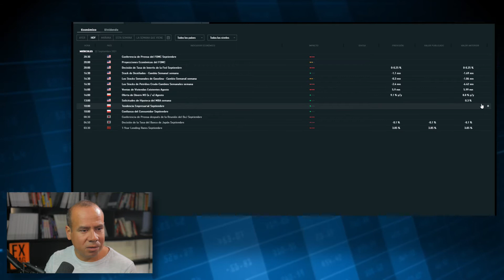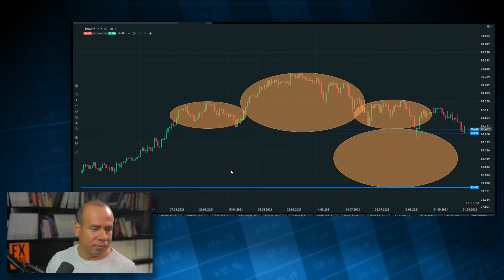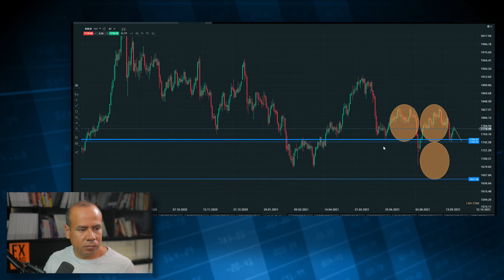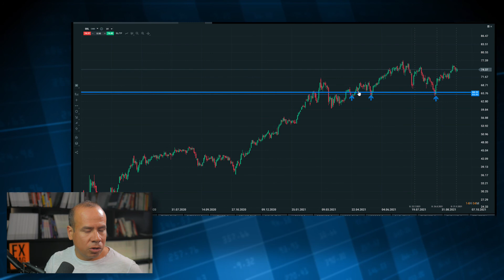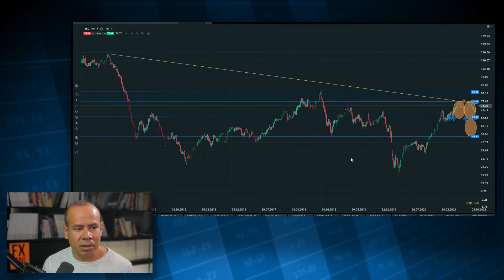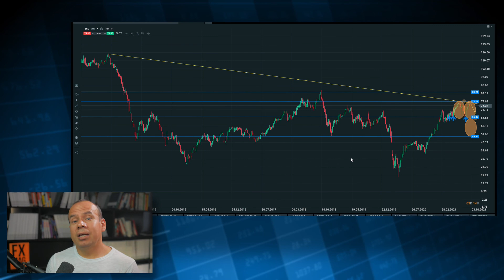¡Tres días de infarto!, hoy la FED y el viernes EVERGRANDE, ¿Seguiremos viendo más correcciones?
El día de hoy toca el discurso del presidente de las Reserva Federal, el señor Jerome Powel, aunque se espera que su discurso se mantenga en la misma línea que el de la presidenta del BCE, en el consenso los analistas esperan poder ver cambios al menos en la compra de bonos, es imposible que la FED vaya a subir los tipos de interés ya que dicho movimiento acabaría con las pequeñas empresas.
El viernes se espera que la inmobiliaria EVERGRANDE anuncie que no podrá hacer frente al pago de los 83 millones de $, de darse esta situación el mercado entendería que el gigante inmobiliario no cuenta con el dinero suficiente para poder hace frente a su abultada deuda de 300.000 millones de $.
Se espera que el gobierno Chino interceda para poder salvar a la empresa, aunque muchos inversores consideran que el gobierno de XI JINPING, no lo hará.

💥¿Qué es Tether USDT, Circle USDC, Gemini y Paxos Standard (PAX)? ¿Qué son stable coins, cómo funcionan y por qué merece la pena interesarse en ellas?
💥¿Hay una burbuja en los mercados ? Amazon, Microsoft, Apple, Facebook o Netflix pueden seguir subiendo
👉 Análisis euro frente al dólar estadounidense ¿Afectará la reunión de la fed?
👉 Análisis del xauusd y un vistazo a banco Santander ¿Qué esperar de la FED?
👉 China lucha contra el precio de las materias primas (DAX, SP500, NASDAQ, EURUSD, ORO y Crudo)
👉 El gas natural sube sin parar y rompe máximos del 2018 ¿comprar o vender?
👉 Momento importante 1º, el BCE ¿será continuista o sorprenderá? (DAX, SP500, NASDAQ, EUR/USD, ORO, petroleo)
👉 Análisis aud/usd, xau/usd, btc/usd, y Apple inc y algunas farmacéuticas ¿Comprar retrocesos?
👉 Etherum subiendo y moderna en corrección pero con buenas noticias ¿para que estarán interesantes?
👉 ¡Inquitante dato de paro en EEUU! ¿Qué pasa con la FED?
👉Asia tiembla y las cadenas de suministro pueden encarecerse (DAX, SP500, NASDAQ, EURUSD, ORO, Crudo)
👉Análisis del petróleo wti y de Apple que impacta con posible tecnología satelital ¿para que estarán interesante estos activos?
👉¿Qué pasa con Pepsi? Análisis Resultados PepsiCo (Chetos, Doritos, Fritos, Pepsi, 7Up o KAS)

Advertencia de riesgo: Este artículo no pretende ser en ningún momento recomendación de compra ni de venta de estos productos financieros, siendo éstos meramente educativos. Las operaciones con instrumentos financieros o criptomonedas implican un elevado riesgo, incluyendo la pérdida parcial o total del capital invertido, y pueden no ser adecuadas para todos los inversores. Los precios de las criptomonedas son extremadamente volátiles y pueden verse afectados por factores externos de tipo financiero, regulatorio o político. Operar sobre márgenes aumenta los riesgos financiero